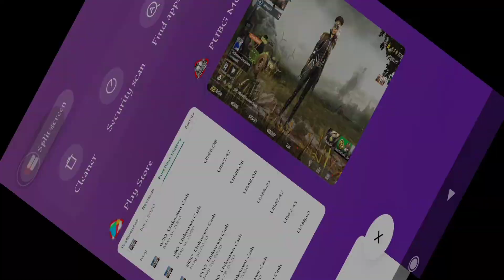HOW TO PURCHASE UC IN PUBG MOBILE KOREA VERSION WITH GOOGLE PAY, PHONEPE, PAYTM & DEBIT CREDIT CARDS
PUBG MOBILE KR TIPS & TRICKS , GLITCH , UPCOMING EVENTS LEAKS. !

HOW TO PURCHASE UC
IN
PUBG MOBILE KOREA VERSION
WITH GOOGLE PAY & PHONEPE & PAYTM
 WHATSAPP SAY HI ON

WELCOME TO FURIOUS FAMILY

WELCOME TO A MY
FURIOUS YT
GAMING CHANNEL

FOR MORE NEW TIPS & NEE VPN TRICKS , GLITCH PUBG MOBILE KOREA
ALLOW THE NOTIFICATION ON 🔔 ICON

BIG HIT 👊 THE LIKE 👍 BUTTON

FOR SEND ME FREE POPULARITY
MY IN GAME NAME : FURIOUSシYT
MY CHARACTER ID IN NUMERICAL : 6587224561
MY DEVICE NAME : REDMI NOTE 8 PRO
VIDEO EDITER : KINE MASTER PRO